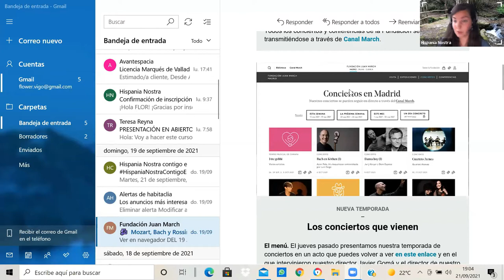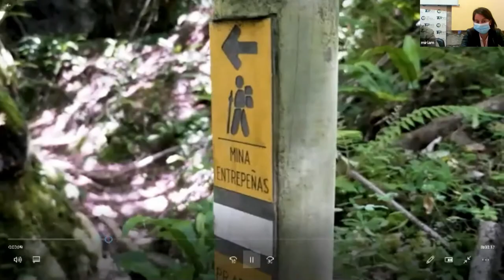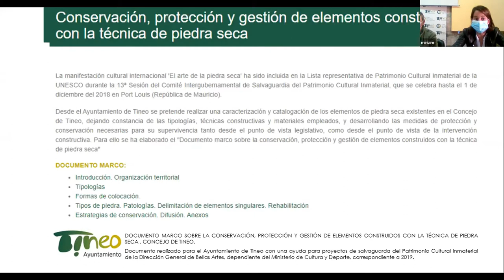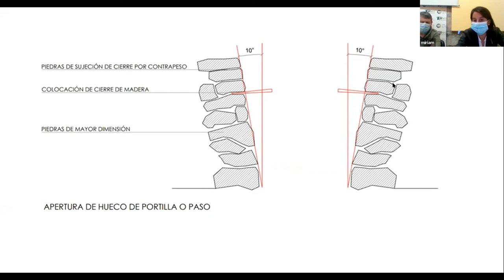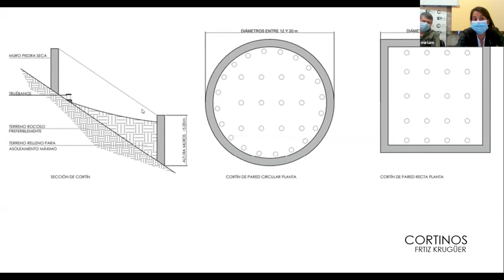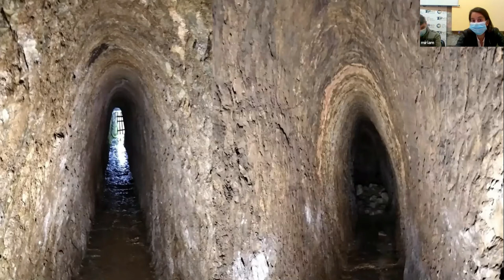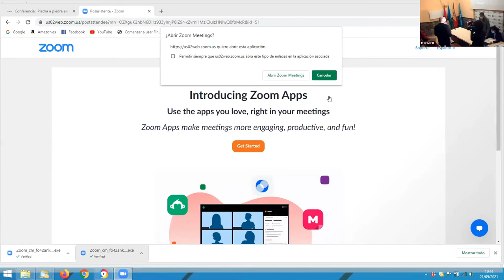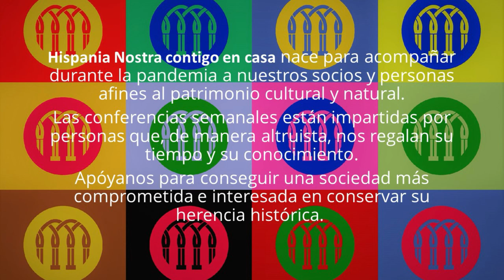Piedra a piedra en el Camino de Santiago Primitivo | Hispania Nostra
En este Año Santo Jacobeo 2021, a través del proyecto “Piedra a Piedra”, se pretende dar a conocer el patrimonio anónimo que se desarrolla a lo largo de todo el trayecto del Camino de Santiago Primitivo del Concejo de Tineo.

Para ello se realizará un recorrido virtual donde se descubrirán los diferentes elementos del arte de la piedra seca, atendiendo a la explicación de las diferentes composiciones y técnicas empleadas en la construcción de este Patrimonio Cultural Inmaterial que ha sido reconocido por la UNESCO en 2018, y que aún a día de hoy, es un distintivo del Paisaje Cultural de las Brañas del concejo.

Además, se homenajeará al cantero Emilio José Pérez Rodríguez en reconocimiento al encomiable y desinteresado trabajo realizado en el Patrimonio Cultural Inmaterial de piedra seca en el Camino de Santiago Primitivo del Concejo de Tineo.

CONFERENCIANTE

Miriam Alonso Naveiro.

Arquitecta por la Universidad de La Coruña en 2010 y Doctora en el programa de doctorado en “Las Ciudades del Arco Atlántico. Patrimonio Cultural y Desarrollo” sobre “Los sistemas de indicadores. Un instrumento para facilitar el desarrollo de políticas de regeneración urbana” en 2017. Actualmente a través de su estudio de arquitectura, y como colaboradora del GTDS y URBANRED, continúa trabajando en el desarrollo de numerosos proyectos de investigación dando lugar a diferentes publicaciones, proyectos de diseño urbano y arquitectura, así como a la creación de diferentes iniciativas de divulgación del Patrimonio Cultural.

Dentro de esta actividad divulgativa se enmarcan, entre otros, la web de difusión de Patrimonio del Principado de Asturias “Arquitectura de Asturias”, Premios COAA 2018. Y el presente “Proyecto Integrado de Difusión del Patrimonio Cultural Inmaterial de piedra seca del Concejo de Tineo 2019”.